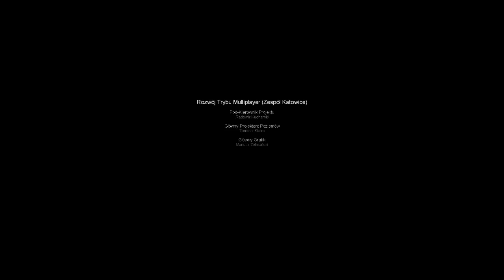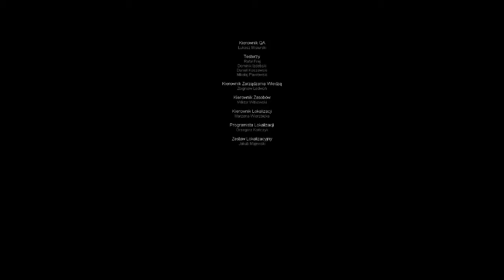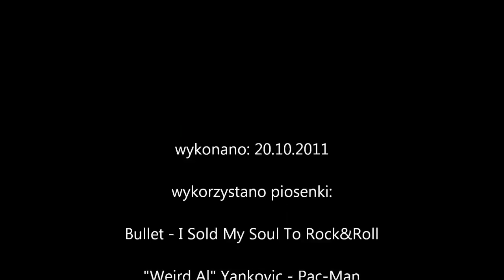Przejdźmy Razem! Terrorist Takedown 2 odc.08 Podziemie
Ostatnia część tej "wspaniałej" gry ;)